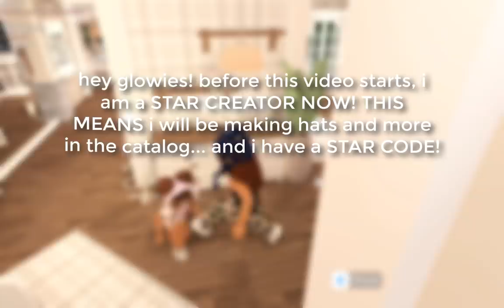Family Weekday Routine in BLOXBURG! Roleplay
♡ hii glow gang, in this video i do a family daily routine roleplay in bloxburg! enjoy!